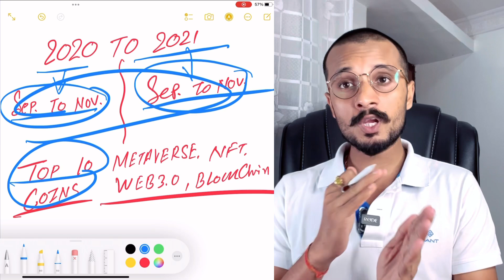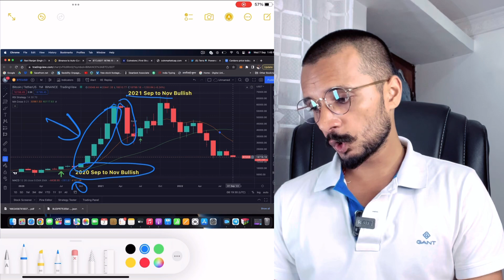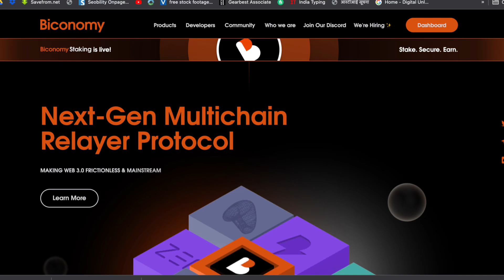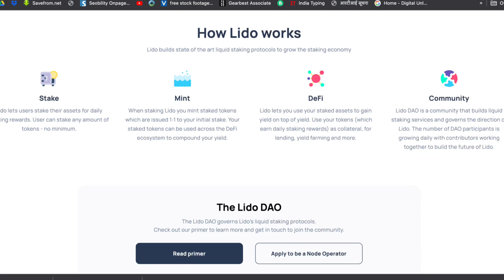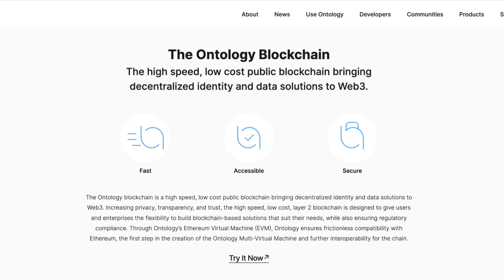Top Metaverse Coin 100x | 1000 का 1 लाख बनेगा Top Crypto Coin List in 2024 | Top 10 Metaverse Coin